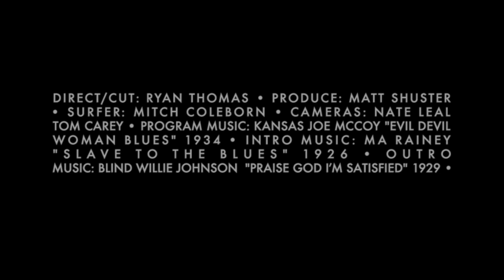COMING OF AGELESS • mitch • tropical grovel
COMING OF AGELESS • the ongoing volcom surf web series with the potential to be whatever it wants to be without a schedule • direct/cut: ryan thomas • producer: matt shuster